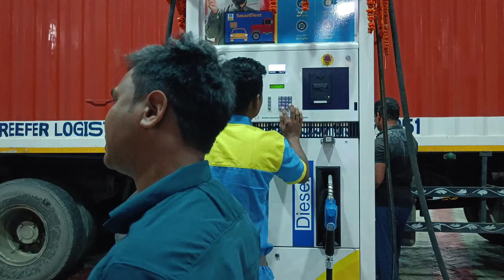Belgachhi to Siliguri episode #1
your host
:- tausif Azad

thank you for much